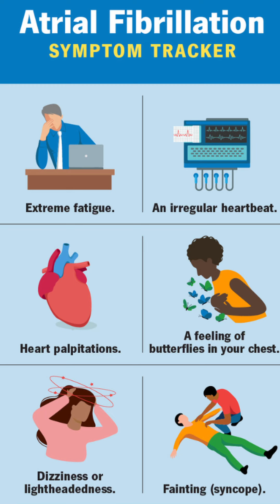Secrets to detecting heart failure early at home | Dr. Raghu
How to Identify Heart failure symptoms at home

Address:
Yashoda Hospitals, Sardar Patel Rd, behind Hari Hara Kala Bhavan, Kummari Guda, Shivaji Nagar, Secunderabad, Telangana 500003